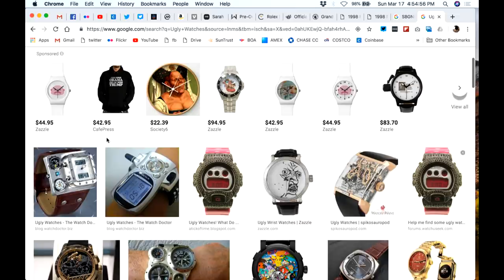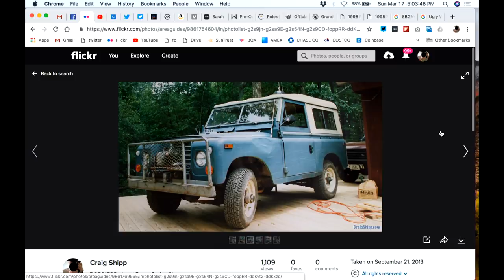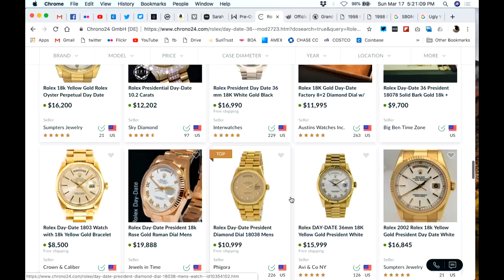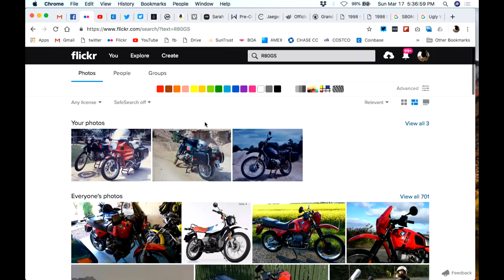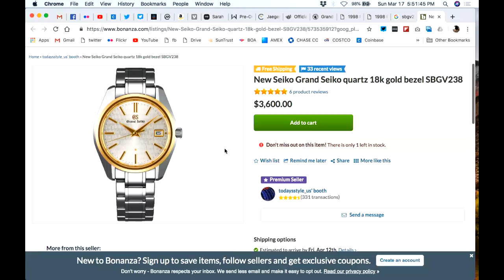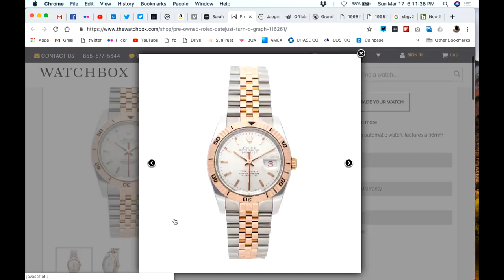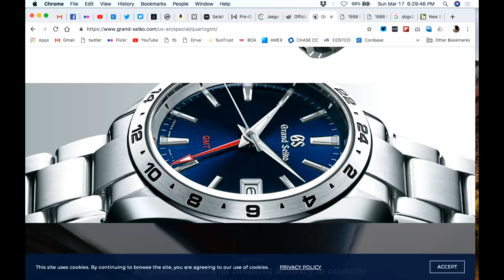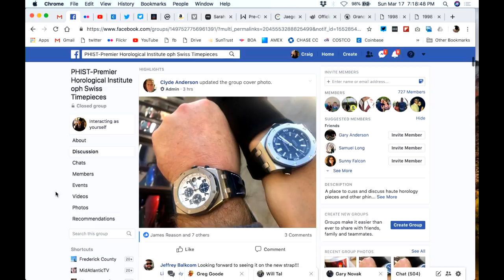Ugly Watch Alert - Do Not BUY!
Take is from me life is too short to wear an ugly watch. We will discuss watches like the Audemars Piguet Royal Oak or Offshore; Patek Philippe Nautilus; Jaeger-LeCoultre Master Compressor Diving; Tudor Black Bay; Panerai Luminor chronograph and other watches you should keep off your wrist.